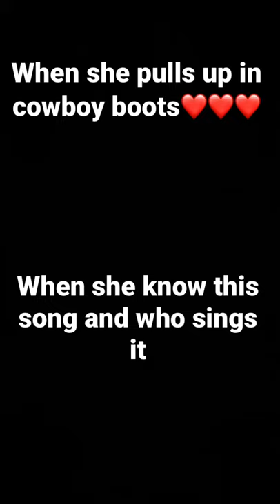Carrying your love with me